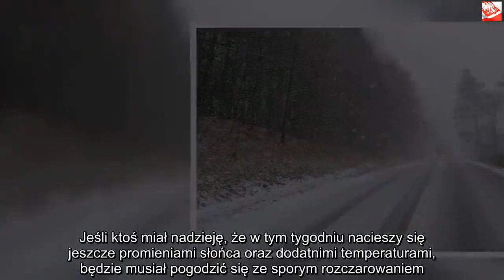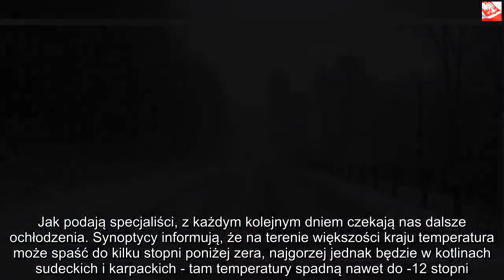Służby ostrzegają, Xaver nadciąga. Dzisiaj w nocy nagle ściśnie siarczysty mróz | Powiększenie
Dzięki za oglądanie! Jeśli lubisz wideo, zdobądź je i udostępnij znajomym. Kliknij tutaj, Prognoza pogody nie przestaje nas zaskakiwać. Ostatnie wyjątkowo słoneczne dni sprawiły, że oczekiwaliścy już nadejścia wiosny, teraz jednak służby ostrzegają przed nadciągającym Xaverem.    Prognoza pogody nie przestaje zaskakiwać Polaków. Wysokie temperatury i słoneczna pogoda sprawiły, że wszyscy uwierzyliśmy w koniec zimy oraz nadchodzącą, ciepłą wiosnę. Pojawiły się nawet głosy, że temperatury już wkrótce będą naprawdę letnie, zgodnie z najnowszymi doniesieniami przyjdzie nam niestety na te cudowne chwile jeszcze poczekać.   Służby właśnie wydały ostrzeżenie przed nadciągającym nad nasz kraj orkanem Xaverem, który nie przyniesie Polakom niczego dobrego. Prognoza pogody na dzisiejszą noc i najbliższe dni zapowiada siarczysty mróz i gwałtowny powrót ostrej zimy.    Uważajcie, orkan Xaver zaatakuje nasz kraj  Zgodnie z doniesieniami służb nagły powrót ostrej zimy nastąpi już dzisiejszej nocy. Choć prognoza pogody na początek tygodnia brzmiała wyjątkowo optymistycznie, teraz musimy przygotować się na siarczysty mróz. Jak alarmuje IMGW, tej nocy termometry pokażą temperatury o kilkanaście stopni niższe, niż miało to miejsce do tej pory.   Sprawcą tego przykrego zdarzenia jest nadciągający nad Polskę orkan Xaver. Wraz z nim w wielu regionach padał będzie także przeszywający, zimny deszcz, który męczył nas będzie aż do wieczora. Synoptycy z Instytutu Meteorologii i Gospodarki Wodnej nie pozostawiają złudzeń. Mieszkańcy Suwalszczyzny oraz Podlasia będą musieli pogodzić się z temperaturą rzędu -10 stopni Celsjusza, a w pozostałej części kraju oscylować będą wokół 0 stopni. Uważać trzeba szczególnie na wiatr wiejący w Karpatach, jego prędkość osiągnąć może miejscami nawet 100 km/h.      Prognoza pogody na najbliższe dni przeraża  Niestety prognoza pogody na najbliższe dni również nie wygląda zbyt optymistycznie. Jeśli ktoś miał nadzieję, że w tym tygodniu nacieszy się jeszcze promieniami słońca oraz dodatnimi temperaturami, będzie musiał pogodzić się ze sporym rozczarowaniem. Jak podają specjaliści, z każdym kolejnym dniem czekają nas dalsze ochłodzenia. Synoptycy informują, że na terenie większości kraju temperatura może spaść do kilku stopni poniżej zera, najgorzej jednak będzie w kotlinach sudeckich i karpackich - tam temperatury spadną nawet do -12 stopni. Eksperci ponownie apelują także do turystów o rozwagę w wybieraniu się w górskie wycieczki oraz odpowiednie dostosowanie sprzętu i ubrań do panujących warunków atmosferycznych.   Na szczęście tak surowa prognoza pogody nie będzie trwać wiecznie i już w przyszłym tygodniu spodziewać się możemy ocieplenia i poprawy pogody. Nocne temperatury mają już nie spadać aż tak znacznie poniżej zera, a w ciągu dnia spodziewać się możemy nawet nieśmiałych przebłysków słońca. Wciąż trzeba być jednak uważać, bo zgodnie ze słowami synoptyków będzie wietrznie i deszczowo, co znacznie wpłynie na temperaturę odczuwalną.